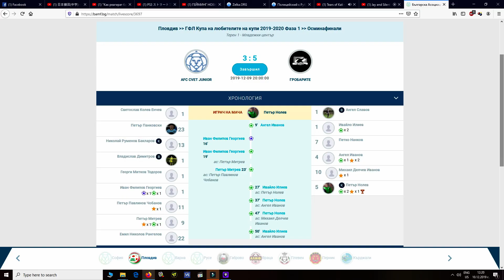ГРОБАРИТЕ : AFC CVET JUNIOR ( репортаж ) ГФЛ Пловдив 2019/2020